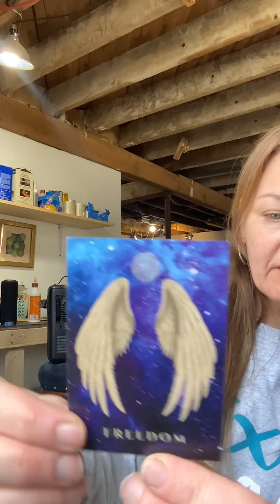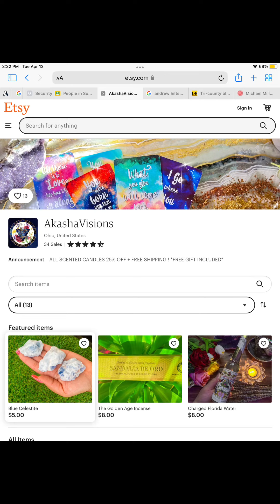Etsy Reviews New Shops Candles Wax Melts and Stones Tarot Akasha Visions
If you are looking to treat yourself to something Etsy is the way to go. especially Akasha’s shop

I love to purchase handmade items and I will be sharing some of my favorite makers with you. This is by far my most memorable and impressive haul on Etsy, and I’ve been a shopper since the beginning as well as a seller.

If you are looking for a spiritual reading or the tools to keep good vibes in your space this is the shop you want to support.

Akasha also has a wonderful channel here on YouTube as well so check her out!!!